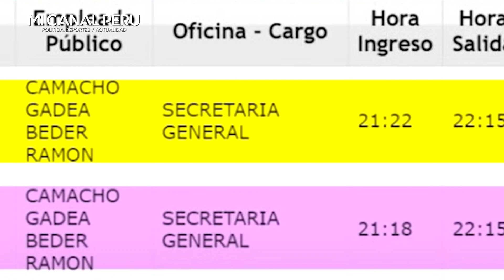CASTILLO SE REUNE CON CERRÓN Y RICHARD ROJAS PARA CERRAR CON BROCHE DE ORO SU DÍA DE REUNIONES